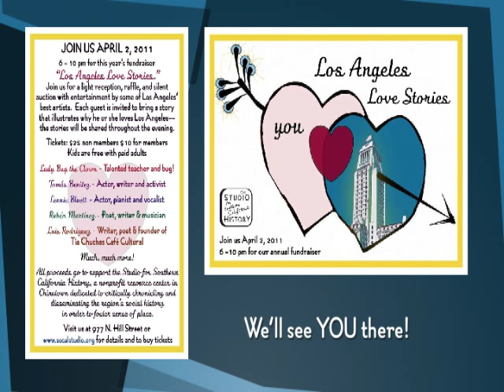"Los Angeles Love Stories"--Join Us Saturday April 2, 2011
Commercial for the Studio for Southern California History's fundraiser on April 2, 2011 including the top ten reasons to attend:

1. You will get peace of mind knowing you are supporting the preservation of Southern California's social history!
2. Listen to the song stylings of piano player and singer Lennie Bluett - a legend from the golden age of Hollywood.
3. Hear the words and poetry of Tomas Benitez, Ruben Martinez & Luis Rodriguez--voices of many generations and claiming Southern California with a critical love!
4. Chomp down on delicious food provided by Green Street Restaurant, LA Pizza Company and Hop Li --yummmmmmmmmm!
5. You could win amazing art by legends like Michael Amescua, Leo Limon and Linda Vallejo in the silent auction!
6. You could win tickets to the Huntington Gardens & Library in the raffle!
7. You could win a gift certificate to the Counter--home of the custom built burger--yummy!
8. Homemade baked goodies from Sheila Sasha Wombat! Yummy!
9. You could win a gift certificate to Philippe's in the raffle!
10. You could win Dodgers tickets in the raffle!